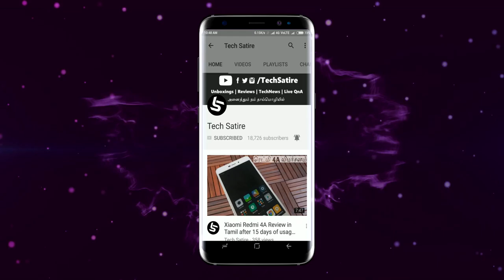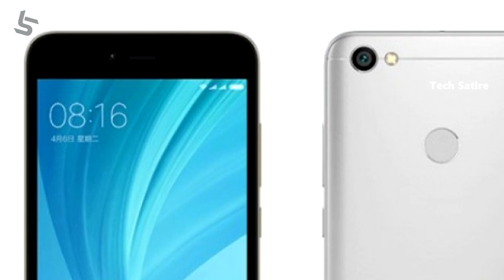Redmi Note 5A - Oppo, Vivo Killer? ரெட்மி நோட் 5A My Opinions in Tamil | Tech Satire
Xiaomi Redmi Note 5A - Specs and Opinions in Tamil | Tech Satire

Xiaomi Redmi Note 5A base variant comes with a Metal build, 5.5 Inch 720p Display, Snapdragon 425 Processor, 2GB RAM, 16 GB Storage, 13 MP back camera and 5 MP Front camera and 3080 mAh Battery and priced at 699 Yuan(~Rs.7000). The Higher end variant comes with Snapdragon 435 Processor, 16 MP front camera with front flash and available in 3/32 and 4/64 RAM, Storage options and Priced at 899 Yuan(~Rs.9000) and 1199 Yuan(~Rs.12000)